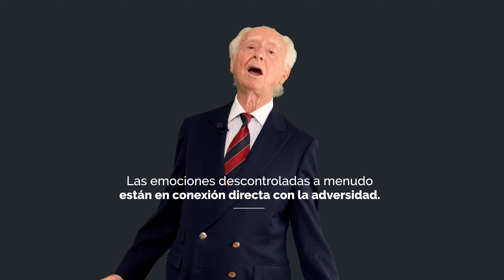NEUROCIENCIA adquiere Autocontrol de tus Emociones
La neurociencia adquiere autocontrol de tus emociones donde la inteligencia emocional tiene un papel protagonista.

Neurociencia y emociones están íntimamente conectados de tal forma que nuestro cerebro toma consciencia de nuestras emociones para controlarlas si necesario.

Qué es la neurociencia. La neurociencia estudia de forma científica nuestro cerebro para de una forma consciente controlar las emociones para nuestro bienestar.

 La neurociencia de la meditación, investiga como a través de la meditación añadimos serenidad a nuestro cerebro.

La neurociencia aplicada, investiga por medio de la psicología y la psiquiatría, el como controlar nuestro cerebro inconsciente.

En el vídeo de hoy vamos a ver cómo llegar a controlar nuestras emociones, es decir, conseguir autocontrol, ayudándonos del conocimiento que nos aporta la neurociencia.

Veamos cómo podemos ser más conscientes de nuestros sentimientos y emociones, para que junto con nuestra disciplina personal, podamos enfocarlos de una manera más productiva en las acciones que desarrollamos en nuestro día a día.

Siempre en pie: Cómo el estoicismo puede ayudarte a alcanzar una felicidad imperturbable.

Líderes: Estrategias para un liderazgo eficaz (Bolsillo Paidós).

Eficacia ejecutiva (Imprescindibles).

Si / If: Edición Bilingüe (VARIOS).